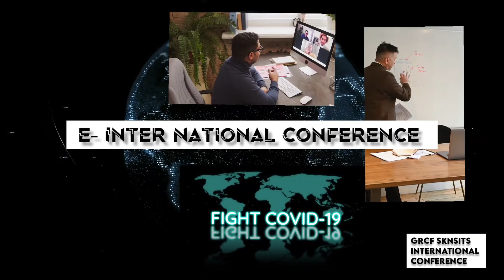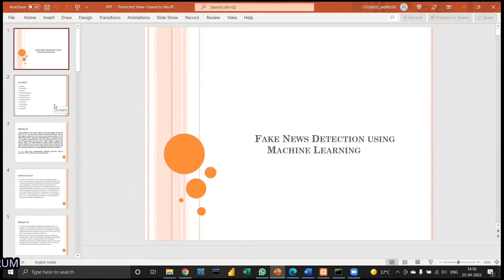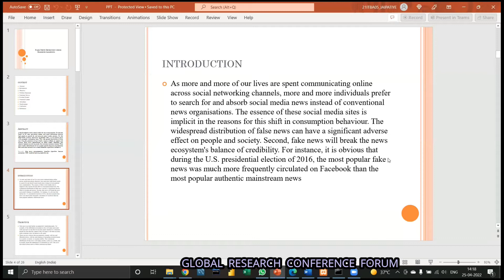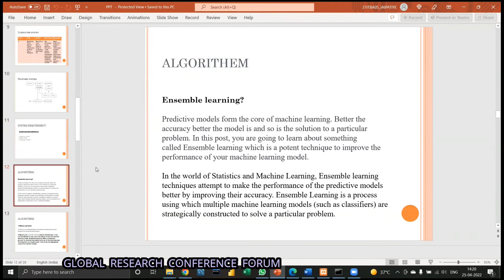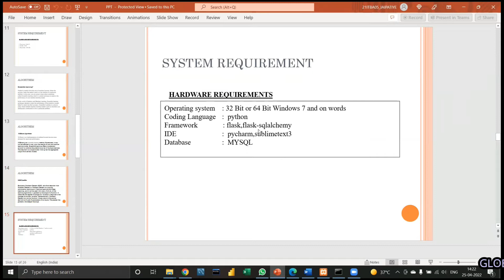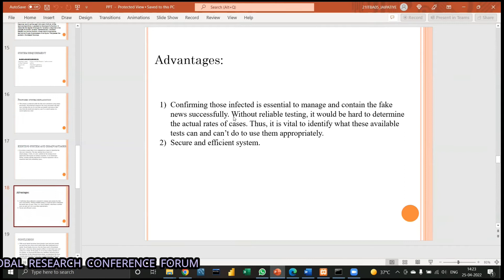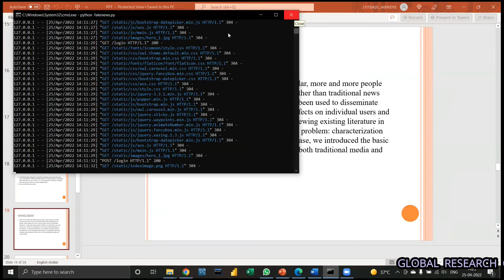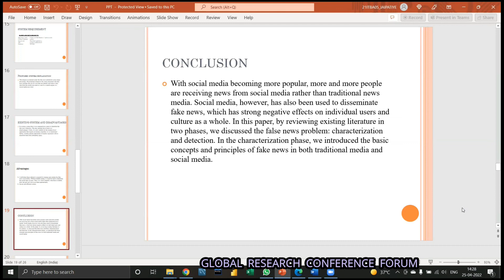PRESENTATION ON APP WITH ASPECT BASED SENTIMENT CLASSIFICATION FRAMEWORK FOR TOURIST REVIEWS BY ROHA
SINHAGAD INSTITUTE OF TECHNOLOGY, LONAVALA